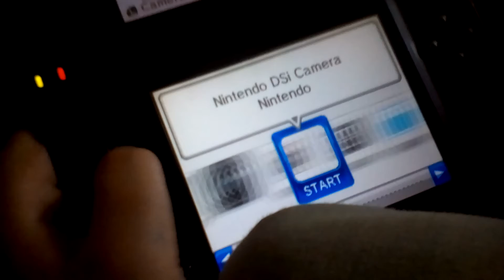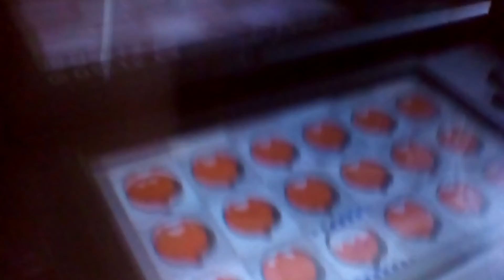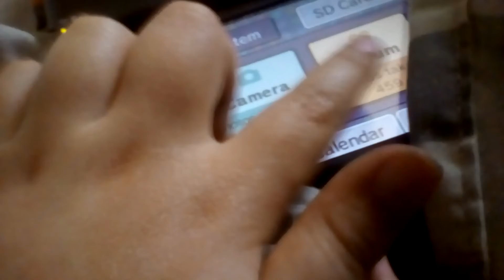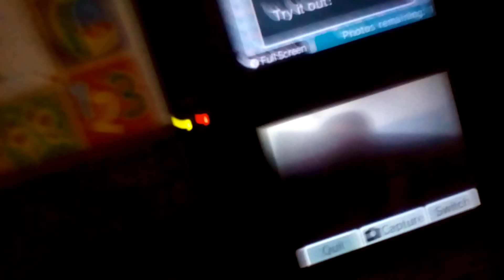April 16, 2017